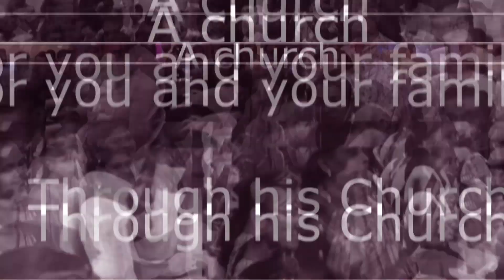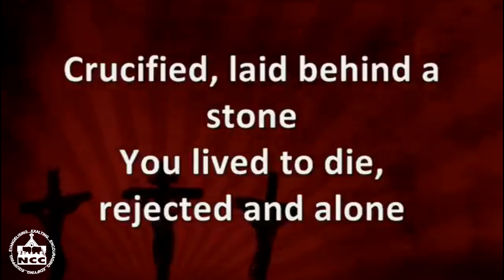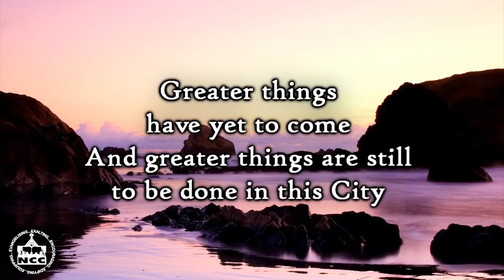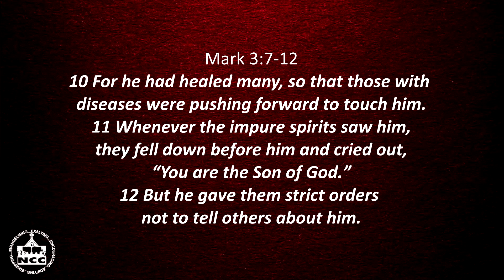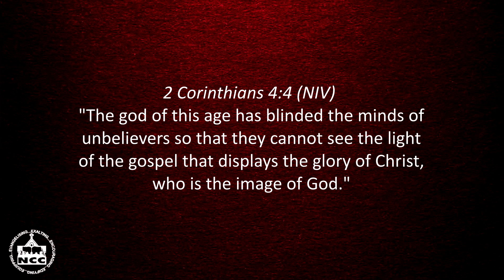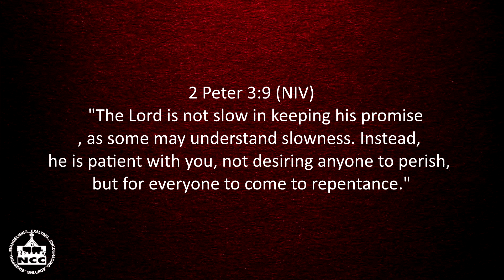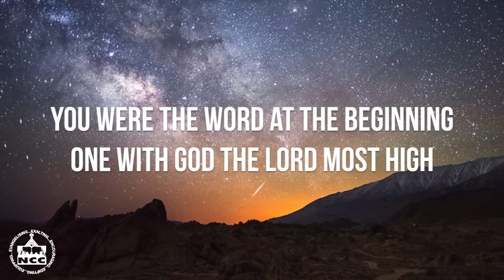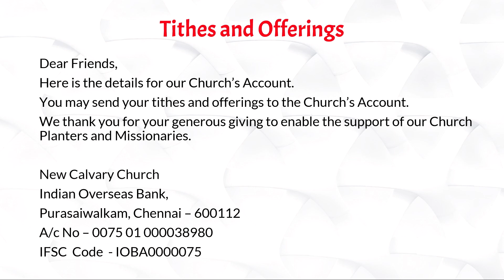New Calvary Church | Sunday Service| 14/04/24 | IF DEMONS COULD RECOGNIZE JESUS, WHY CAN’T WE?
Message by Rev. Adrian
_ Gospel of Mark Chapter 3:7-12

New Calvary Church
HBI Campus, 86 - 89, Medavakkam Tank Road,

For Online Giving:
Purasaiwalkam, Chennai – 600112
A/c No – 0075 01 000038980
A/c Name - New Calvary Church